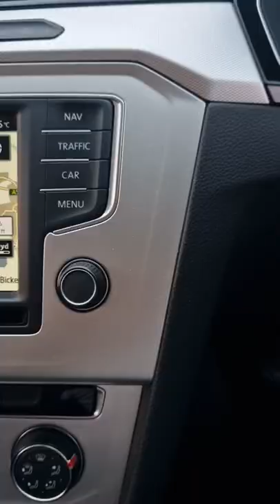B8 Passat with 150k miles looking good!